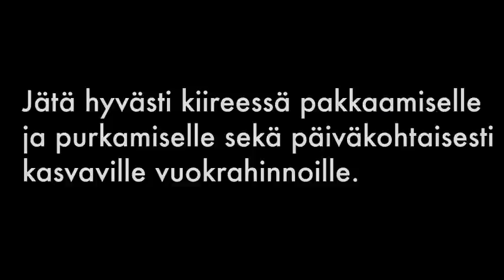Vuokralaatikot - muuttolaatikot.mp4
Muuttolaatikot ja muuttopalvelut Vuokralaatikot.fi
Keittiöremontin yhteyteen laatikot Vuokralaatikot.fi